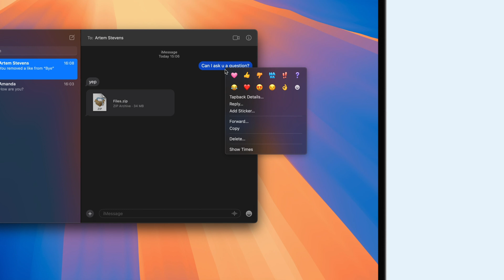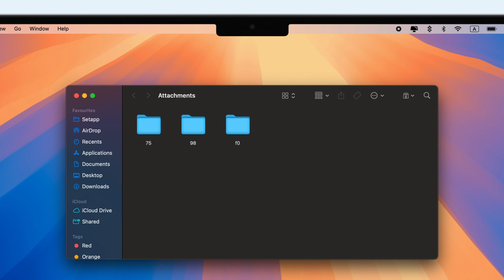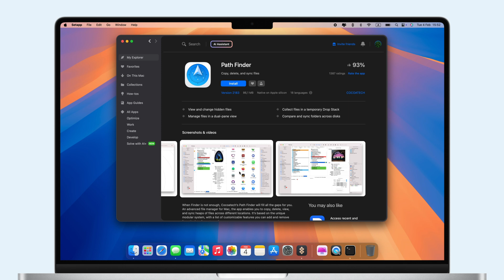How to Delete iMessages on Mac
Managing your messages has never been easier! Setapp offers tools like IM+ for consolidating all your chats into one app, CleanMyMac to keep your Mac running smoothly, and Path Finder for easy file management.

Is your Mac slowing down because of too many iMessages on Mac? Conversations can accumulate quickly and take up space. We’ve got the solution on how to delete iMessages on Mac and introduce some powerful Setapp tools to help manage your chats efficiently.

✨Timelapse:
00:20 - How to Delete a Single iMessage
00:35 - Deleting an Entire Conversation
00:47 – How to Delete Multiple Messages on Mac
00:56 - How to Delete Attachments
01:17 - Automating Message Deletion & Delete iMessage History on Mac
01:32 - Manage Messages with Setapp’s IM+
01:47 - CleanMyMac: Keeping Your Mac Smooth
01:52 - Simplify File Management with Path Finder

💬 How do you keep your messages organized on your Mac? Share your tips in the comments below!

🎥 Related Videos and Blogs:

How to turn off iMessage and notification on your Mac and iPhone